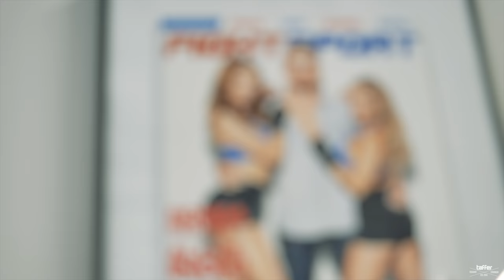TEEMU PACKALÉN | UFC COMEBACK | TAFFER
UFC-ottelija Teemu Packalén on tekemässä paluuta vapaaottelu-kehään polvileikkauksen ja pitkän kuntoutuksen jälkeen!

Suomessa valmistetut treenivarusteet!

Video: Otto Rosti / Taffer Oy